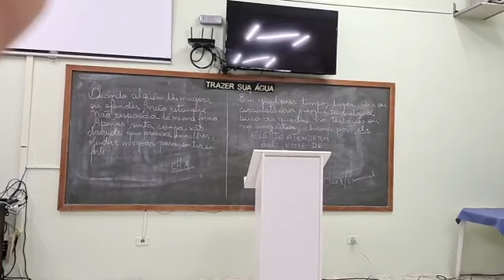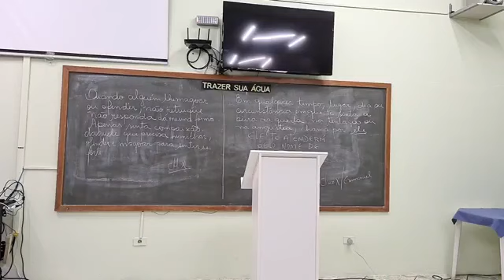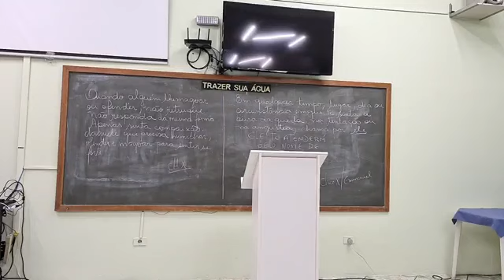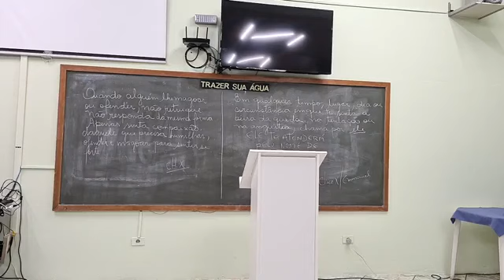Tema: "Lei de cooperação" / Palestrante: Erik Gabriel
Tema: "Lei de cooperação" /
Palestrante: Erik Gabriel /
21 de junho de 2022